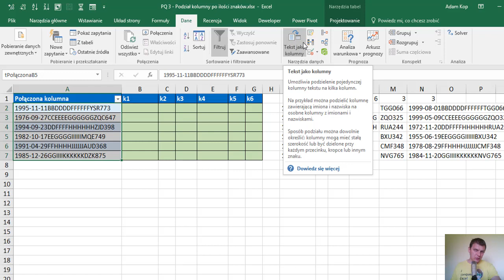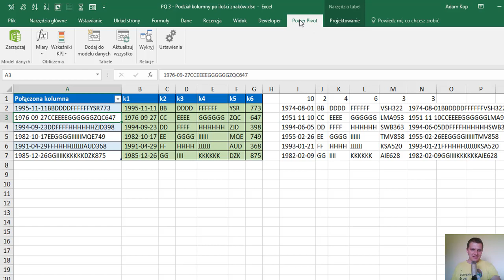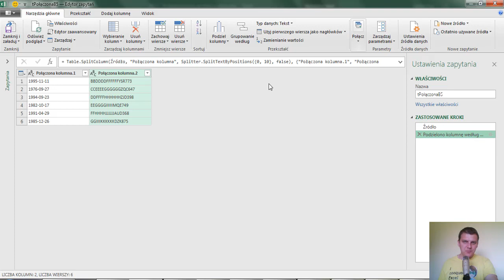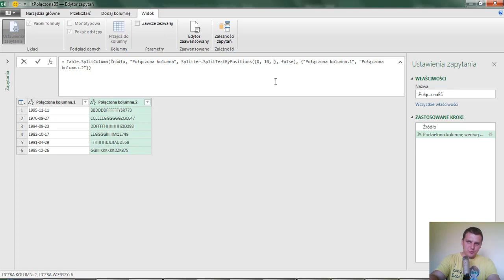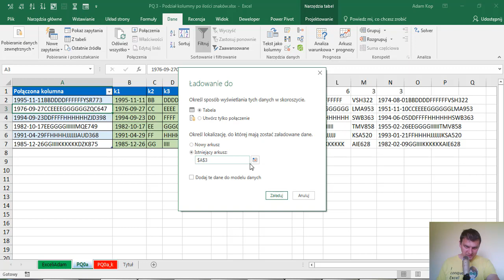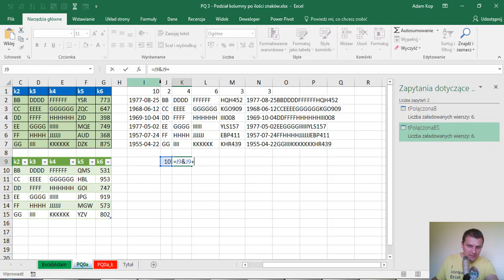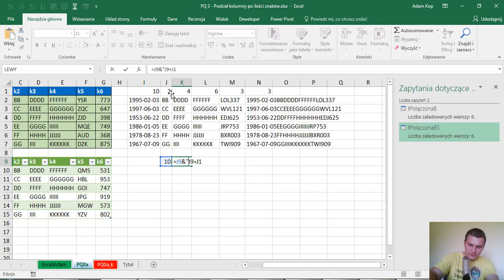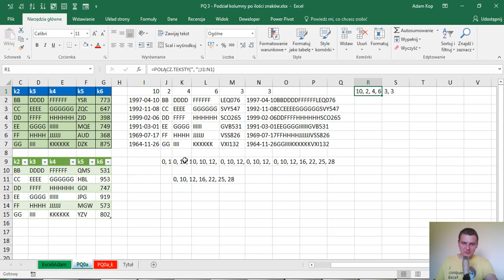PowerQuery #3 - Podział kolumny po ilości znaków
Pobrałeś dane ze źródła i jest z nimi poważny problem – są złączone razem. Nie ma w nich żadnego ogranicznika.

Ten ciąg potrzebujesz podzielić po ilości znaków. W Excelu najszybszym rozwiązaniem byłoby skorzystanie z polecenia Tekst jako kolumny z karty Dane (innym rozwiązaniem byłoby korzystanie z funkcji FRAGMENT.TEKSTU).

Czyli musimy zaznaczyć kolumnę danych, a następnie w pierwszym kroku polecenia wybrać opcję podziału po stałem szerokości (po ilości znaków).

W drugim kroku musimy zaznaczyć miejsca, w których chcemy dokonać podziału (kliknąć myszką po odpowiedniej ilości znaków, żeby wstawił się linie podziału na kolumny. Podziału na kolumny chcemy dokonać, najpierw po 10, później po 2, 4, 6, 3 i 3 znakach).

W trzecim ostatnim kroku możemy wybrać jak mają być sformatowane poszczególne kolumny.  W tym przykładzie dla wszystkich kolumn wystarczający jest format ogólny - poprawnie zinterpretuje wszystkie wartości – nawet datę z pierwszej kolumny. Będziemy musieli tylko zmienić miejsce docelowe. Zamiast do kolumny A2 chcemy, żeby dane zaczęły się wpisywać od komórki B2...